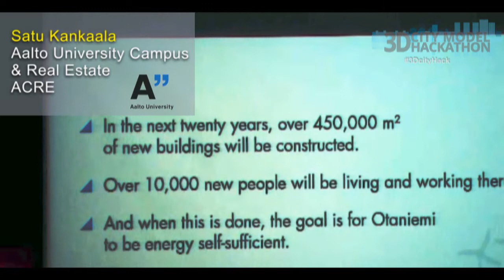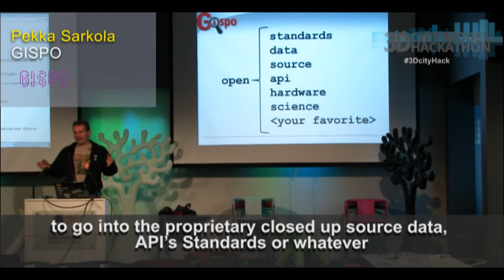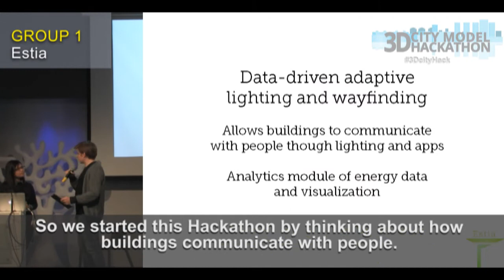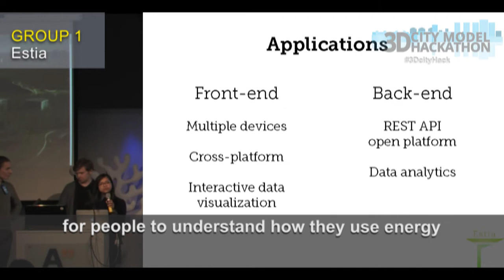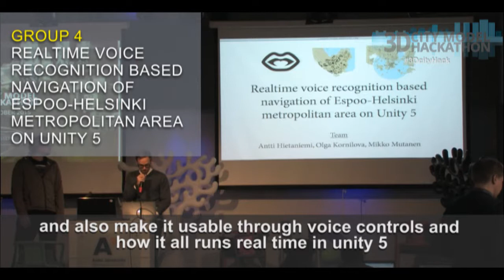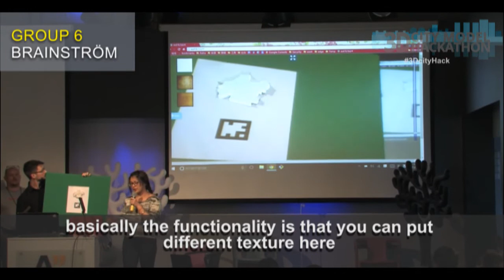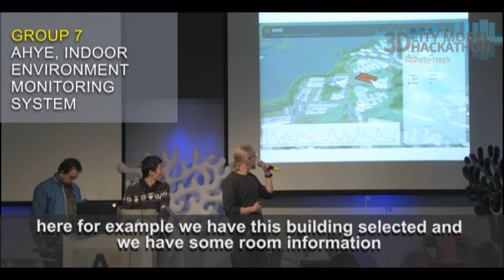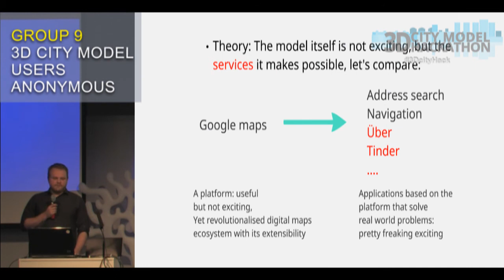3d city model hackathon 2015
From 9th till 11th October 2015 the Energizing Urban Ecosystems (EUE, a project that focuses on developing new business models for Smart Cities) organized at the “Stage” in Aalto Design Factory, the first 3D City Model Hackathon of the city of Espoo focusing on how 3D City Models can serve as an innovation platform for Smart Cities.

9th - 11th October 2015, Espoo, Finland
Facebook: 3D City Model Hackathon